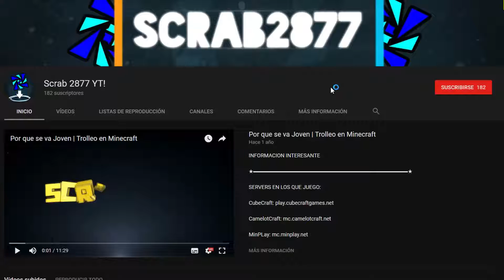PRIMERA S! | [Osu!] | Granat Insane 4* 97%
(Solo Uso Twitter xD)

(De vez en cuando hago Strims!)
Si quieres mi Skype casi no lo Uso pero pidelo en los comentarios!.

Cancion de la intro: t.A.T.u. - All The Things She Said

Tienes Un Canal Y QUIERES PARTNER? Aplica AQUI!!.

Amigitos.

MI PC?
Procesador: I5-6600K
Targeta grafica: Nvidia GTX 960 4GB
16GB DE RAM en 2 Modulos
PLACA BASE :Gigabyte Ga-H170-Gaming 3
Fuente de poder: Corsair CX750M
1TB DE DISCO NORMAL 120 DE SSD
Caja: NZTX s340
Water Cooling: SILVERSTONE TD02-LITE

Perifericos.
Mouse: Logitech G900
Teclado: Logitech g810
Monitor Principal: ViewSonic XG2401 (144Hz)
Monitor Secundario : Benq  GW2470 (60Hz)
Headset: Logitech G633
Micro: SnowBall :P
LIKESITO PLSSSS! ( ͡° ͜ʖ ͡°)